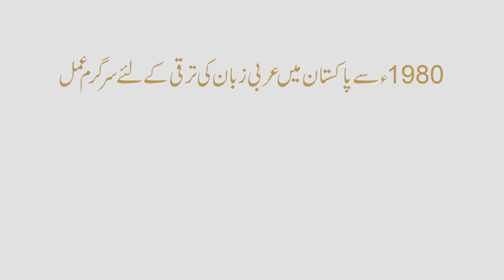Views of Prof. Abdur Rahman Tahir on Muallim ul Quran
Professor  Abdur Rahman Tahir, Director Bait ul Quran Lahore, Pakistan sharing his views on the book "Muallim ul Quran".
Muallimulquran is a book written by the renowned linguist Dr.Ubaid ur Rahman Bashir.
The aim of this book is to develop such abilities that make the learner able enough to understand Quran easily on beginners level such as in schools, colleges, universities and in Quran circles by assimilating, first, just one word, then one phrase, then one sentence and eventually a complete verse.